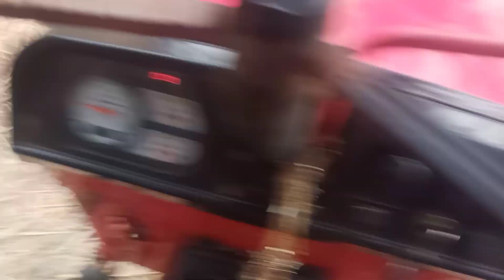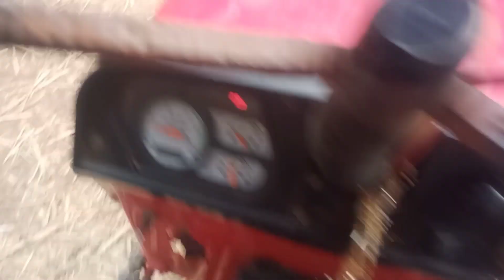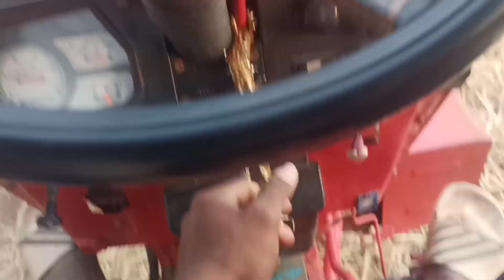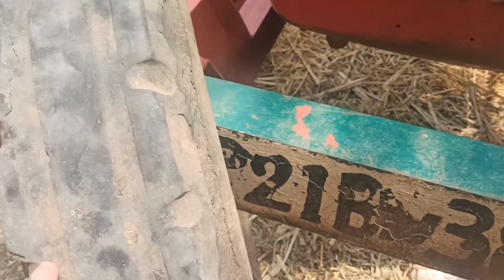New Tyres 😯. aslam16vlog @mcaaslam 20 March 2024